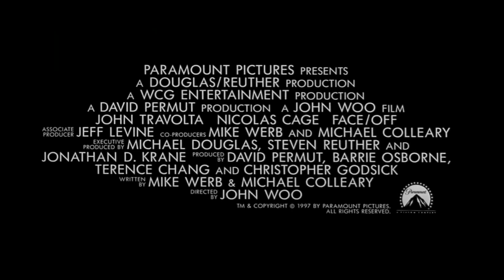Im Körper des Feindes - Trailer Deutsch 1080p HD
AUDIO DATEI AM ENDE WAR UNVOLLSTÄNDIG: DAHER HAB ICH VERSUCHT SIE SELBST ZU FÜLLEN: AN DIESER STELLE NOCH MAL DANKE AN THOMAS ROTH FÜR DIE HILFE.

Nach jahrelanger Jagd auf den Terroristen Castor Troy kann ihn FBI-Agent Sean Archer endlich stellen. Doch beim Zweikampf wird Troy verletzt und fällt ins Koma. Der Triumph wird zum Wettlauf mit der Zeit, als Archer erfährt, daß Troy eine Bombe in L.A. versteckt hat. Außer Troys Bruder kennt keiner das Versteck und für Archer gibt es nur einen einzigen Weg, an diesen heranzukommen: Er muß in den Körper seines Todfeindes schlüpfen. Bei einer spektakulären Operation werden die Gesichter "vertauscht" - Archer wird zu Troy und Troy zu Archer. Doch der Terrorist erwacht aus dem Koma...